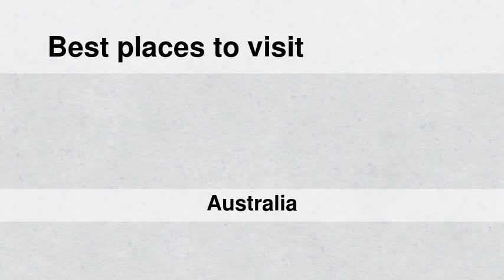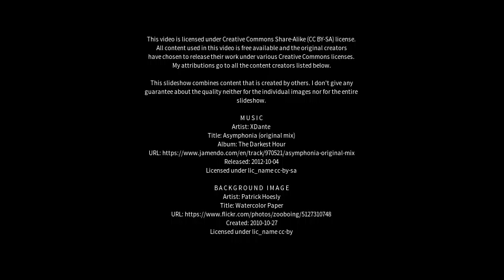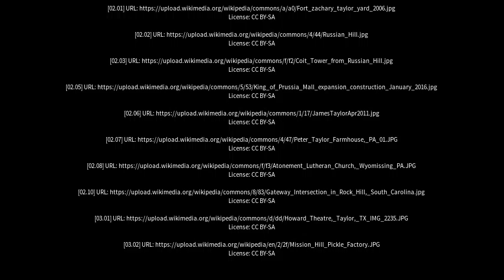Best places to visit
Best places to visit - Taylors Hill (Australia) Best places to visit - Slideshows from all over the world - City trips, nature pictures, etc.